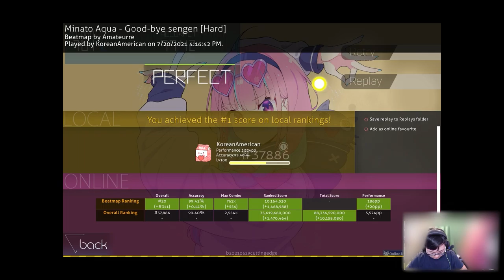LIVEPLAY - Good-bye sengen (Hard) [#23 - HDDT - S 99.42%]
I prefer original version of this song, aqua's version still cute tho, also hi dad

Playstyle ✒
[⌨] Keyboard: HyperX Alloy Cores (Aqua's)
[🖱] Mouse: Razer Viper Mini (1.55x - 1600 DPI)
[📃] Mousepad: PFERDEKI XL Speedpad
[💻] Res: 1440x900
[🤍] Favorite Players: FunOrange, im a fancy lad, rairiku
(Last Updated: 5/6/2021)